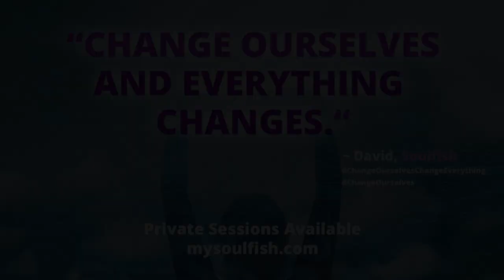If you're bringing it up again, you haven't let it go * plus our Subscriber t-shirt winner!